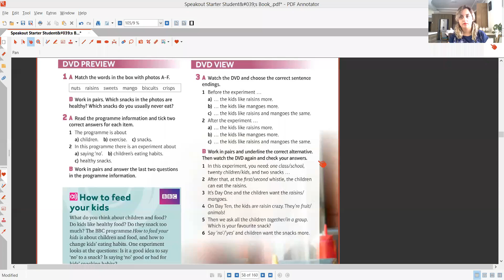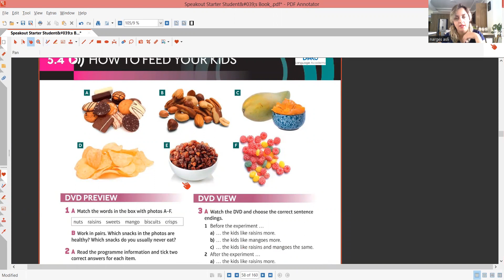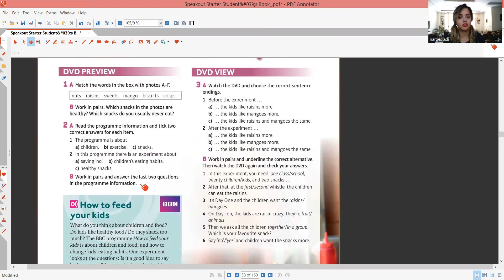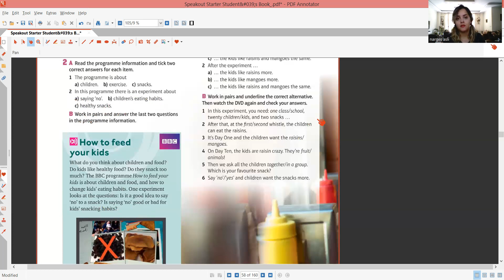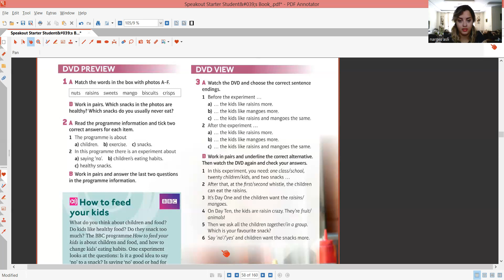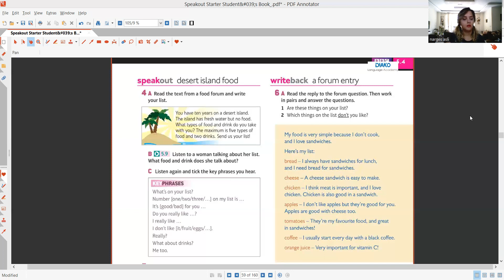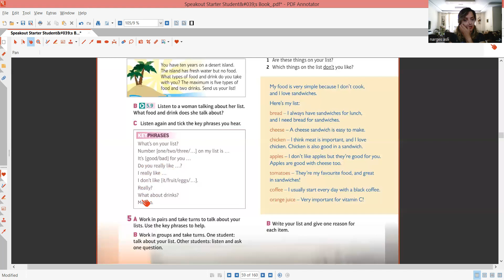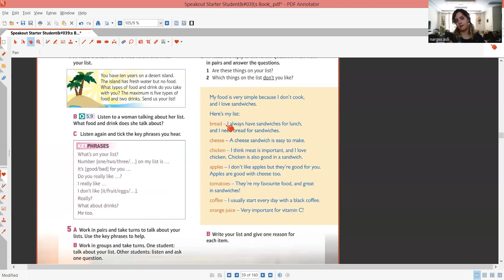(speak out starter lesson 5.4)جلسه بیست و چهارم درس پنجم بخش چهارم کتاب استارتر اسپیک اوت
در این ویدیو دیویدی درس پنجم را با هم تماشا میکنیم و راجع به میان وعده ها صحبت میکنیم .

 آموزش آنلاین زبان انگلیسی به صورت خود آموز با مجموعه کتاب های اسپیک اوت. برای آموزش صفر تا صد مکالمه و گرامر انگلیسی با  من همراه باشید (نرگس اصلی : نرگس لینگو)
 لینک سابسکرایب کانال :

: ( Vocabulary In Use, Elementary and Starter ) لینک پلی لیست کتاب وکب این یوز المنتری و استارتر

 : لینک اینستاگرام آموزش رایگان زبان انگلیسی با نرگس اصلی

: لینک آموزش سطح استارتر کتاب اسپیک اوت

:( IELTS Speaking Maximiser ) لینک کتاب ماکسیمایزر برای آموزش اسپیکینگ